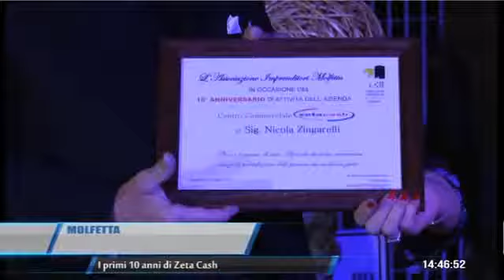TG TELEREGIONE FESTEGGIATI I 10 ANNI DI ATTIVITA' DI ZETA CASH